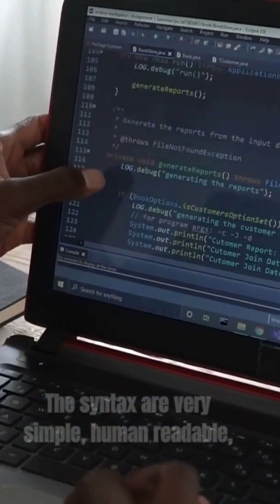Why Python is the Best First Coding Language in 2025?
🔥 Thinking of learning to code in 2025?

Before you choose your first programming language… watch this!
What makes one language rise above the rest — and why are so many choosing it?

Don’t miss this quick insight that could shape your entire tech journey.

🎯 A must-watch for beginners, students, and career changers!